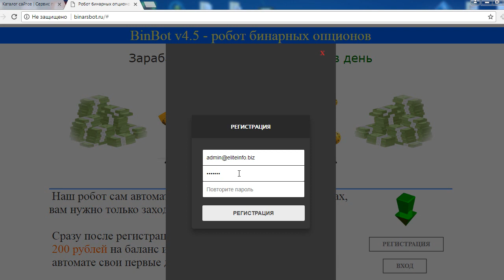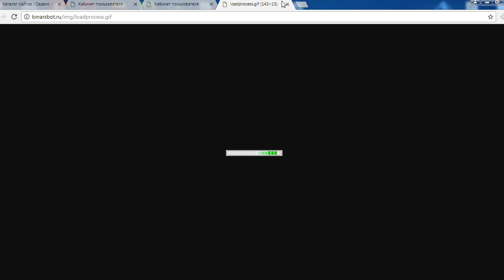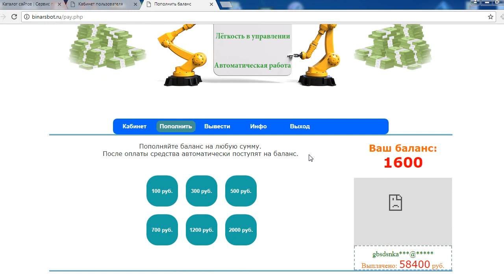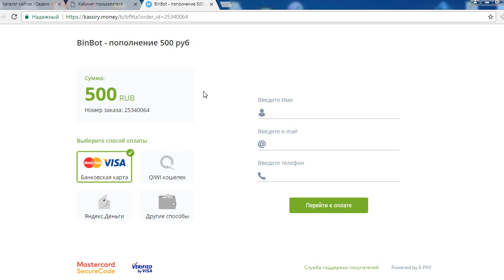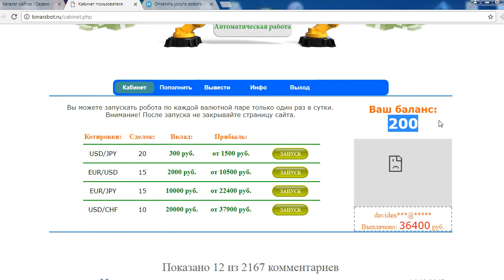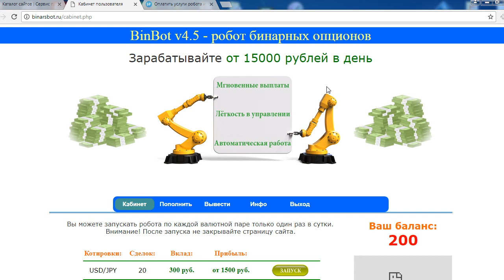BinBot v4.5 или робот бинарных опционов на binarsbot.ru принесет вам от 15000 рублей? Честный отзыв.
На мошенническом сайте всем желающим предлагают заработок от 15000 рублей в день на роботе бинарных опционов BinBot v4.5. Мы данное детище протестировали и выяснили, что его основная цель вымогать из людей деньги, а не предоставлять автоматический доход. Смотрите наш обзор и не попадайтесь на этот лохотрон!